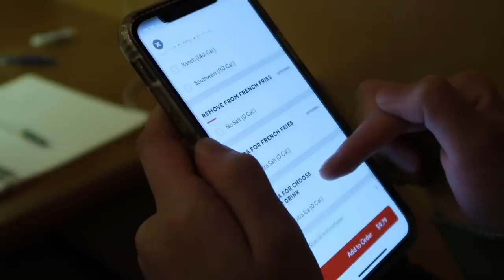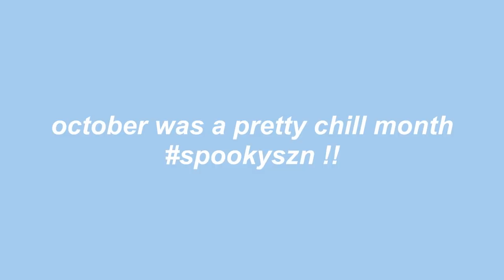midterms are bad, friends are good! | harvard freshman vlog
hi everyone!

october was a fun weird stressful interesting month. college has been a ride wow

i hope you're all doing well. let me know what your plans are for the last month of 2019 in the comments! hehe. talk to you all soon :)

-christine xx

☆ music ☆
⤷ artist: Dj Quads
⤷ track: "Every Morning"